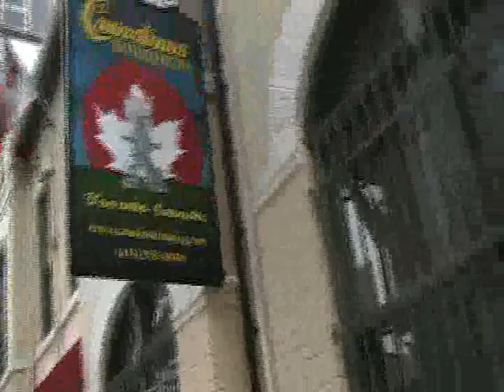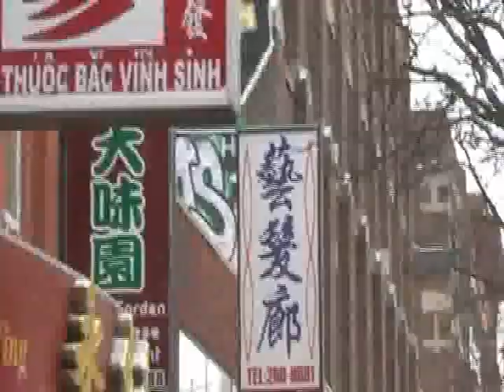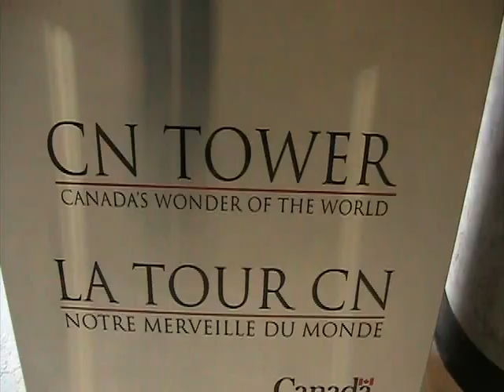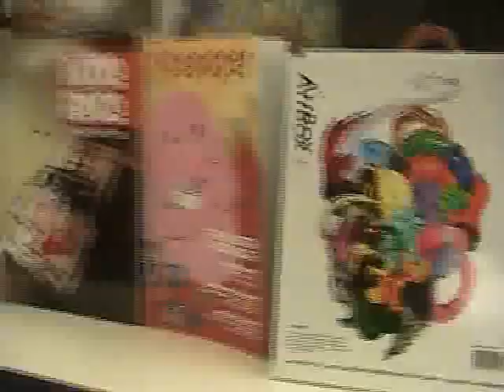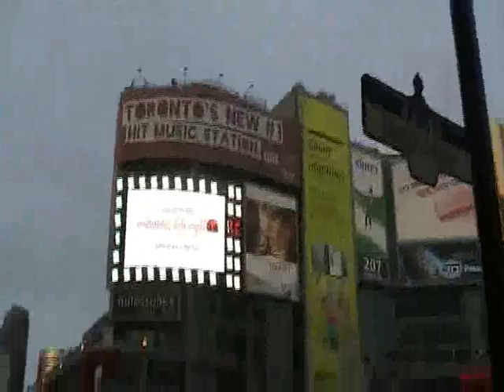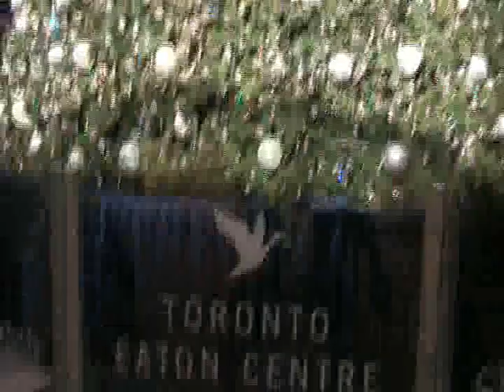Toronto, Canada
Random solo trip to the Canadian side